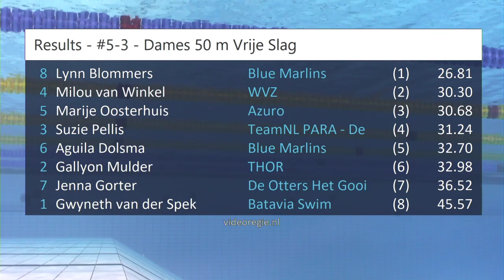#5-3 - Dames 50 m Vrije Slag - NK kb Den Haag 2023 | Zwemmen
NK kb Den Haag 2023 - #5-3 - Dames 50 m Vrije Slag